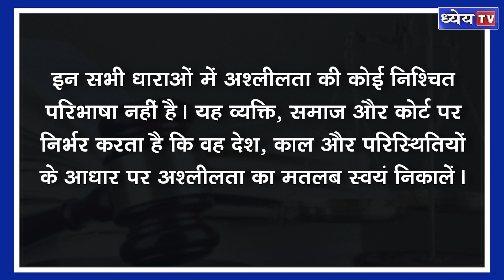Urfi Javed Controversy: What are the obscenity laws in India?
अपने पहनावे पर एक्सपेरिमेंट करने वाली उर्फी जावेद के खिलाफ एक वकील ने मुंबई पुलिस में शिकायत दर्ज करायी है। उन पर आरोप है कि वह पब्लिक प्लेस में अपने कपड़ो और कृत्यों से अश्लीलता फैला रही है। पिछले कुछ दिनों से उर्फी, महाराष्ट्र बीजेपी की महिला मोर्चा अध्यक्ष चित्रा वाघ और महिला आयोग का ट्विटर पर वाद-विवाद भी लगातार जारी है।

धन्यवाद